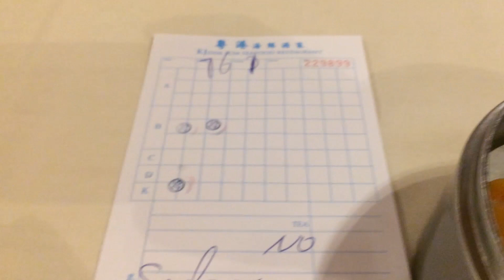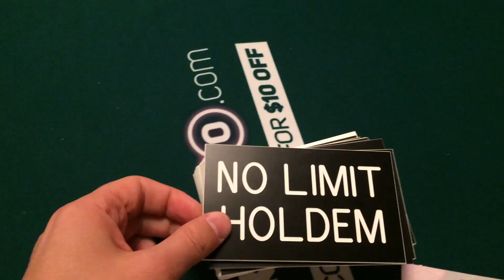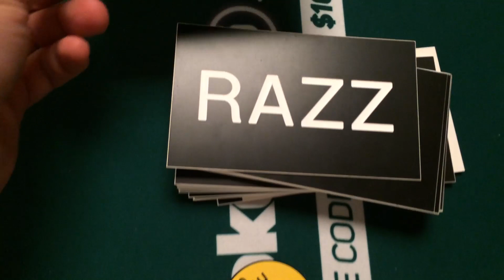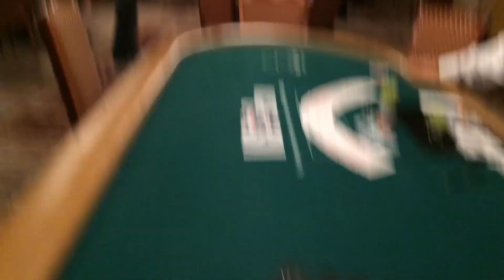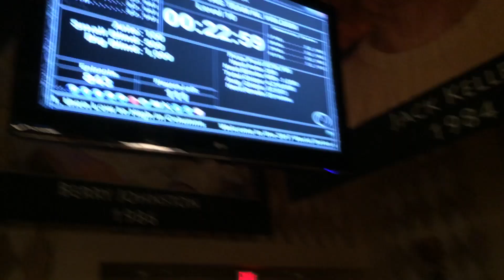Moron и Mikleler в шаге от браслета WSOP 2017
Дружная команда хорошо нам знакомых профессионалов покерного искусства внезапно собралась за 10 минут до начала покер турнира на World Series of Poker… и уверенным марш-броском оказалась за финальным столом. Кто же эти герои? Ну конечно же Михаил Mikleler Семин и Кирилл Moron Родионов.

Сегодня ночью по Москве в борьбе за браслет наши покеристы также оспорят и солидный денежный куш – за первое место обещают $150 637. Будем переживать и поддерживать через все доступные формы связи. Заносите, парни, заносите!